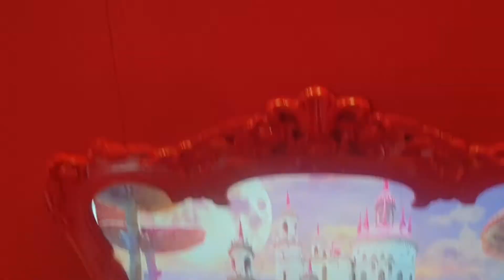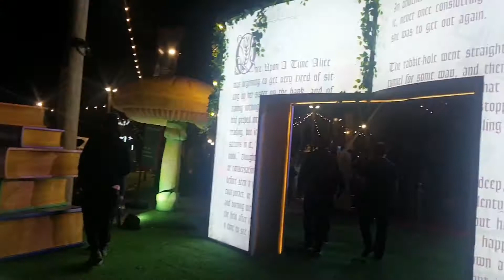KIDS @ AL KHAWANEEJ WALK- LAST EXIT DUBAI (TALKING TREE / CRAZY MAZE / ALICE IN WONDERLAND)